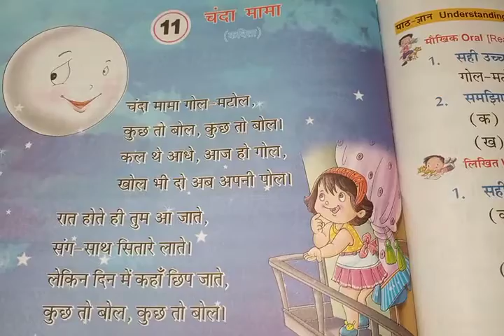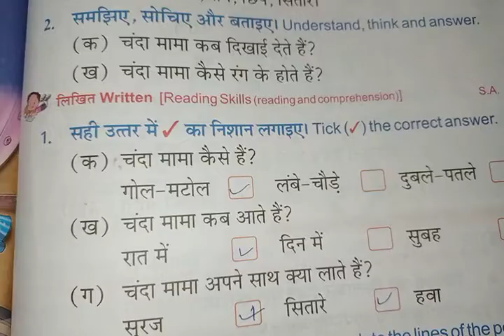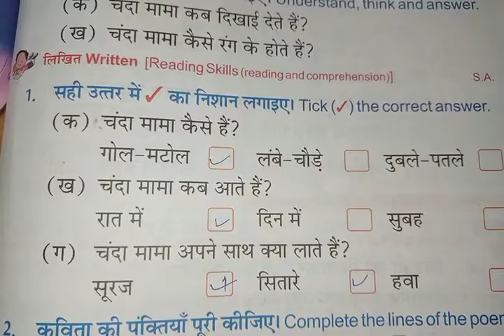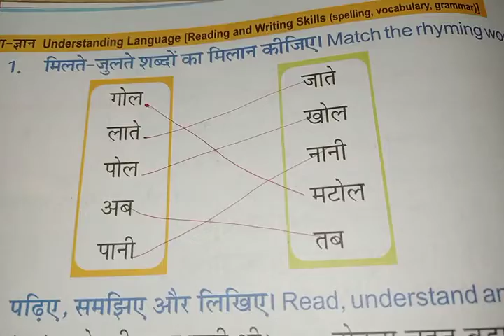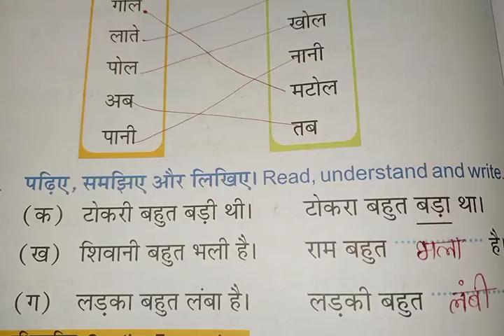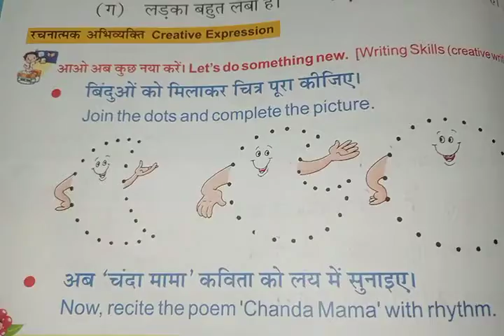Hindi Std 3 Lesson 11 Part 2Sem2